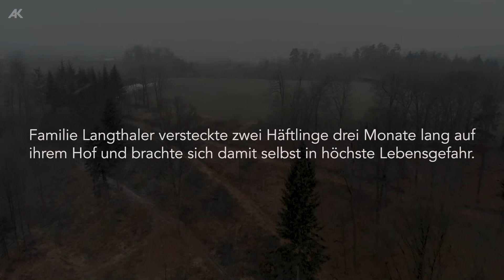4. Angst als ständiger Begleiter – Kurzvideo zu „Sie waren meine Brüder – Interview mit Anna Hackl"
Mit welcher Angst Familie Langthaler drei Monate lang lebte, zeigt das Kurzvideo „Angst als ständiger Begleiter“. Das Video ist ein Ausschnitt aus dem Video  „Sie waren meine Brüder – Interview mit Anna Hackl zur Mühlviertler Menschenhatz“.

Anna Hackl war 14 Jahre alt, als ihre Familie zwei Häftlinge aus dem KZ Mauthausen drei Monate vor den Fängen der Nazis versteckt hielt. Die Familie rettete den Geflohenen damit das Leben und setzte dabei ihr eigenes aufs Spiel. Ihre Familie bewies Mut und Menschlichkeit. Anna Hackl ist es bis heute ein Anliegen, mit Jugendlichen ihre Geschichte zu teilen und sie über die Geschehnisse im 2. Weltkrieg anhand ihrer eigenen Geschichte zu informieren.